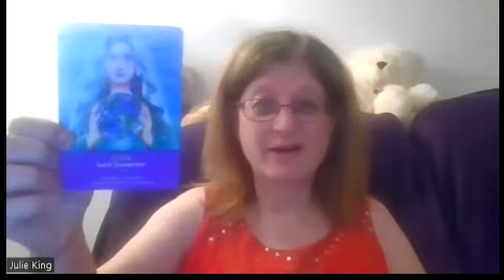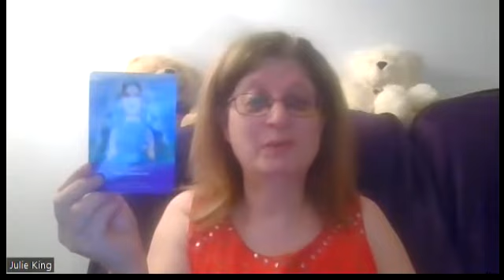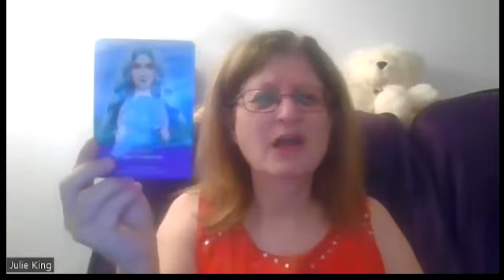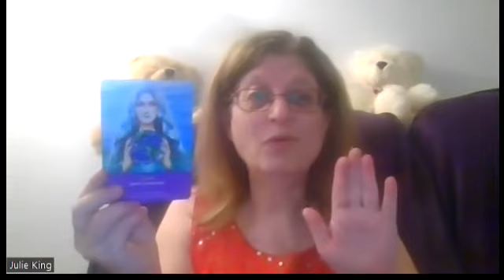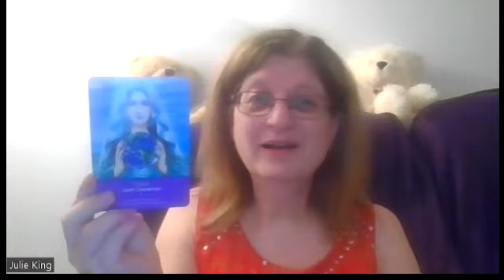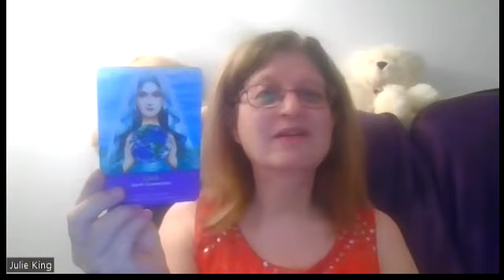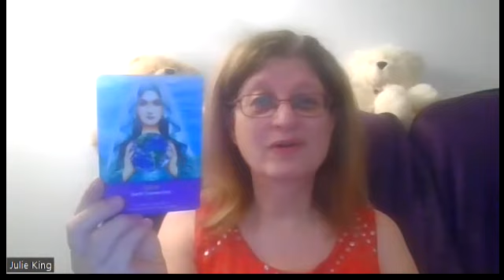Card for the Day - 7 May 2022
Card for the day for Saturday, 7 May 2022
Card = Gaia - Earth Connection - Be mindful of the planet.  Come back to Earth.  Stay grounded.